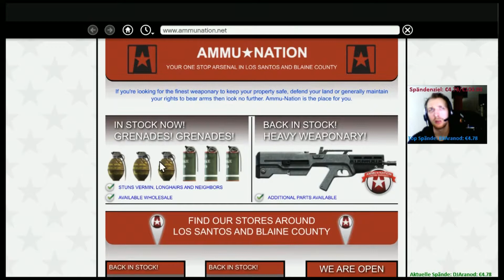Lets Play GTA 5 #013 Traver und seine Firma German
Tja wer ist verrückt genau Traver ist verrückt und wir gehen mal gleich in die Luft